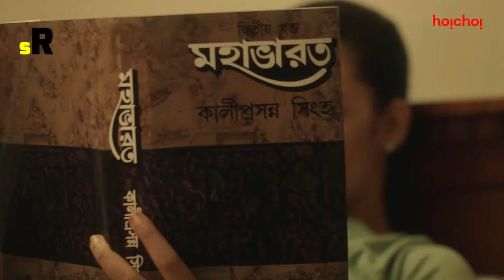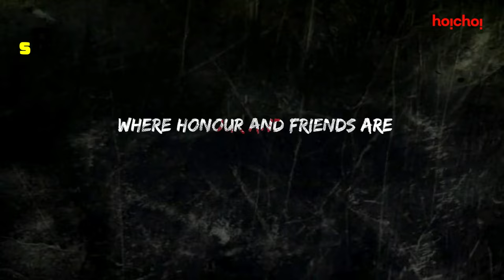Top 10 Best Indian web series on Hoichoi | Crime ,Thriller, Romantic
Hey Everyone , welcome to Screen raiser and in this video I have listed out ,Top 10 best Indian web series on Hoichoi/Mxplayer on different Genres like Crime Romantic Thriller with best storyline and IMDB Rated.. So, Which one is your Favou! from the above list, that you would pick from ? Do mention in the comment section , and I would love to appreciate that. Thanks ;) .

If you like this web series list, then do subscribe to our channel to see more videos related to movies and web series recommendations. and do not foget to like, share and comment, that will surely help my channel to sustain and feed my cat.

Note: I make unique videos to influence people to watch these movies/web series , which are truly Hidden gems just to entertain people. This video is all about  explaining countdowns and top 10  movies and web series  that  I recommend from my perspective  , and for better understanding  for my audiences , I have used some video clips which I  don't own it,  and all credits goes to the  respective owners only.